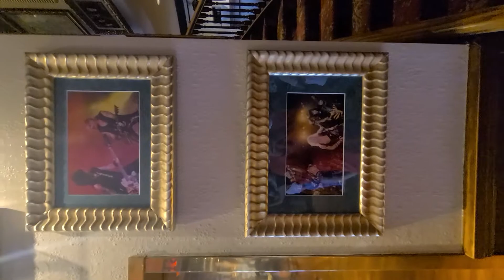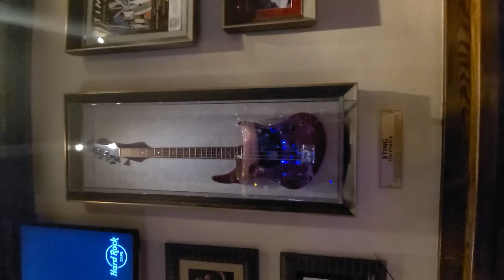Universal Studios Hard Rock Cafe ...Orlando, FL...07/22/21...